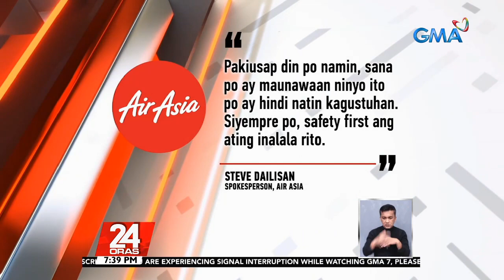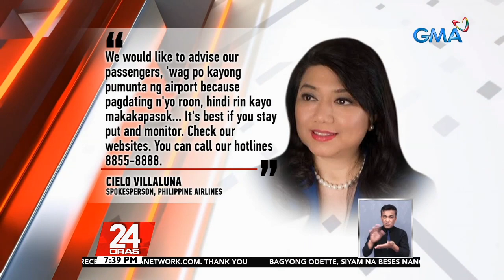Mahigit 6,000 tao, stranded sa mga pantalan dahil sa Bagyong OdettePH | 24 Oras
Pauwi na sa probinsiya ang marami para sa Pasko. Pero dahil kay OdettePH, walang katiyakan ngayon kung aabot sila.

24 Oras is GMA Network’s flagship newscast, anchored by Mike Enriquez, Mel Tiangco and Vicky Morales. It airs on GMA-7 Mondays to Fridays at 6:30 PM (PHL Time) and on weekends at 6:00 PM. News updates on COVID-19 (coronavirus disease 2019) and the COVID-19 vaccine